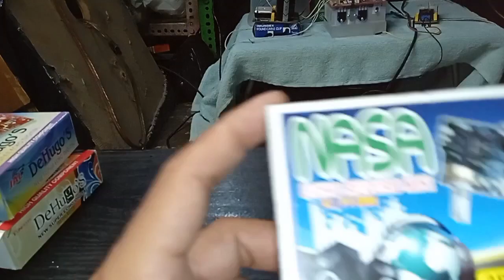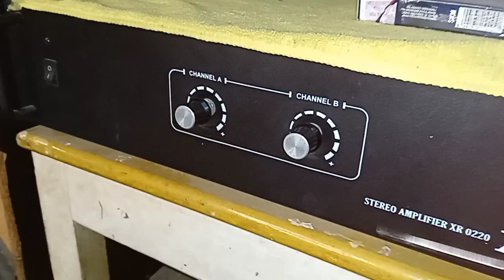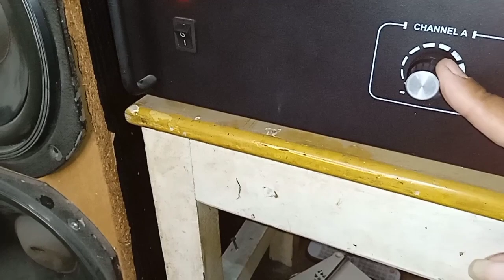Echo Mic by: NASA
digital echo mic, digital echo mic preamplifier